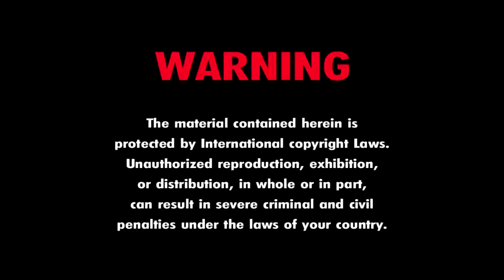Monster Energy Korean Preview.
I litterally found this xd.